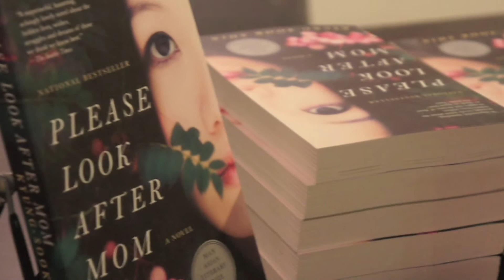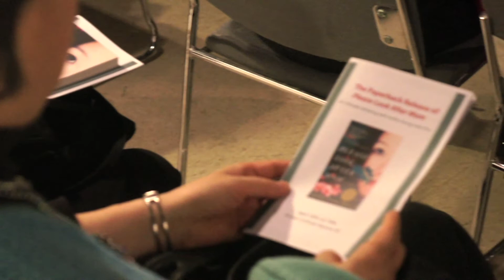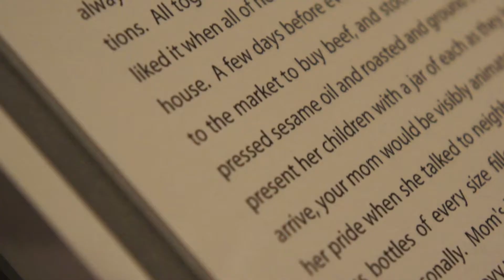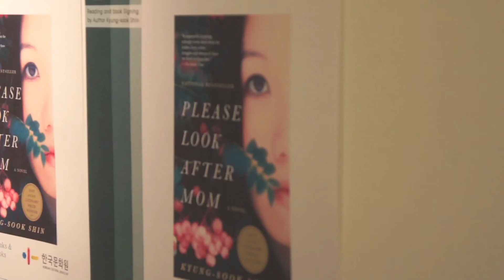Book reading and Q&A with author Kyung-Sook Shin .mov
엄마를 부탁해 '신경숙' 작가 책 낭독회